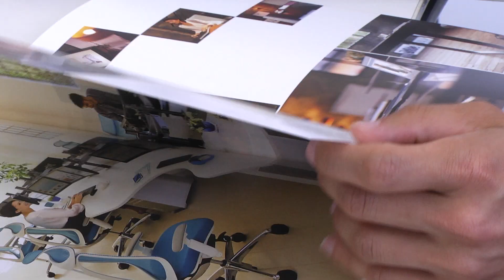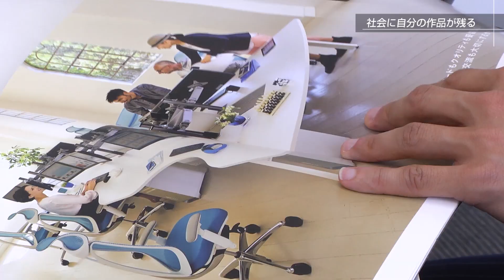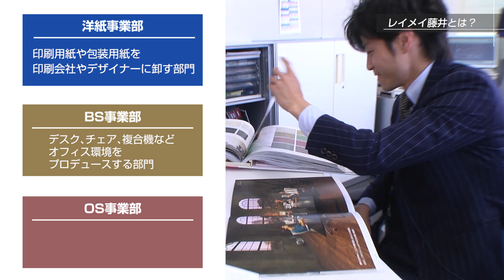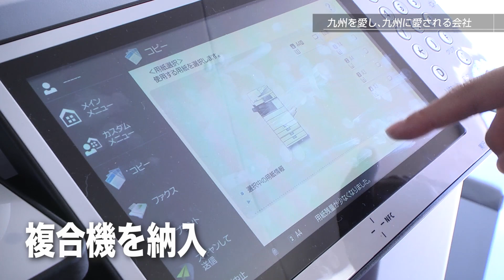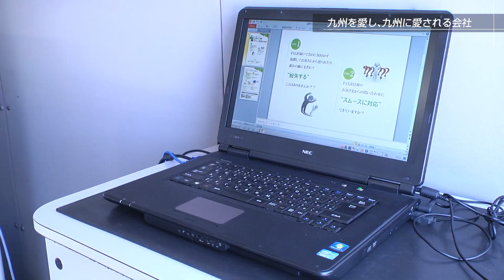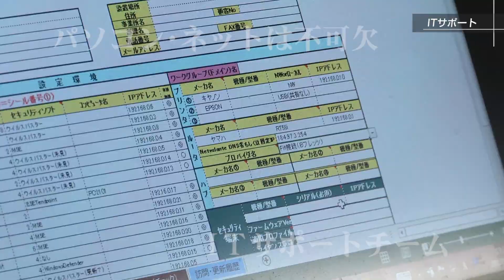ドキュメント｢九州ナンバーワンのオフィス商社｣【レイメイ藤井】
福岡を拠点にし、九州全体で愛されているオフィス商社である株式会社レイメイ藤井に焦点を当てています。動画では、同社が提供するビジネスソリューションやオフィス資材、そしてその仕事の魅力が探求されています。従業員数450名で年商314億を誇るレイメイ藤井は、量子事業部、ビジネスソリューション事業部、オフィスサプライ事業部の3つの事業部門で構成され、九州ナンバーワンの位置を確立しています。動画は、社員の仕事へのやりがいや、地域への貢献に焦点を当て、藤井社長が未来のビジョンについて語っている。

Highlights
[🏢] 九州全体で愛される株式会社レイメイ藤井が、オフィス商社としてビジネスソリューションやオフィス資材を提供。
[💼] 3つの事業部門（量子事業部、ビジネスソリューション事業部、オフィスサプライ事業部）で年商314億を達成し、九州ナンバーワンの地位を確立。
[👩‍💼] 社員の仕事へのやりがいや、地域への貢献に焦点を当て、社長は会社の未来に対するビジョンを共有。

■取材協力：株式会社レイメイ藤井
代表取締役社長 藤井 章生

■事業内容：
・紙・文具・事務機の製造販売

▼藤井章生社長インタビューシリーズ
・九州最大手！紙･文具･事務機器の総合商社レイメイ藤井に潜入！（1/5）
・創業明治23年 レイメイ藤井とは？（2/5）
・時代の変化に対応せよ 中期経営計画 ｢RF11｣ （3/5）
・商社兼メーカーの強みと社長の情報管理術（4/5）
・加速するデジタル化への対応 次世代へのメッセージ（5/5）